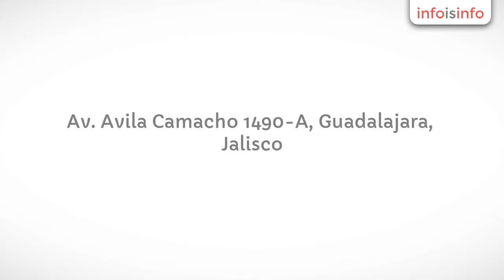Fábrica de muebles en Guadalajara - Muebletecnia - InfoIsInfo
Muebletecnia, Fábrica de muebles en Guadalajara. Más Información

Nos es grato presentarle nuestra compañía así como los productos y servicios que ofrecemos. En  Muebletecnia   nos caracterizamos por ofrecer soluciones innovadoras vanguardistas,  cuidando  él  más  alto  nivel  de  calidad,  de  tal  forma  que  nos permite hacerle más eficaces sus labores de oficina o negocio.

Como  fabricantes  nos  ajustamos  a  sus  espacios  y  condiciones,  nos  complacería poder  ayudar  y  brindarles atención personalizada para una mayor coordinación de sus  necesidades,  en  el  entendido  que  la  satisfacción  de  nuestros  clientes ha sido siempre nuestro principal objetivo empresarial.

Somos distribuidores de muebles de oficina de marcas líderes en el mercado que incluyen sillería de todo tipo, escritorios, módulos, archiveros etc. Todo lo que necesita para armar y hacer operativa su oficina o negocio.

Somos fabricantes de:

Libreros.

Credenzas

Archiveros.

Islas ejecutivas.

Muebles sobre diseño.

Salas industriales de oficina.

Recepciones rectas, y ovaladas.

Re tapizado de sillería y reparación.

Puertas  de madera solida  o forradas en laminados plásticos.

Sillones ejecutivos, secretariales, de visita para  restaurante, y bar, etc. etc.

Muebles sobre diseños especiales forrados en laminados plásticos y acero inoxidable

Muebles metálicos lockers, archiveros, gabinetes, estantería, vitrinas, exhibidoras.

Muebles de acero inoxidables sobre medida sobre diseño especial o de línea.

Mobiliario de oficina, muebles de oficina, sillas de
escritorio, sillas de visitas, sillas de bar, sofás, sillones, escritorios
ejecutivos, sillería, archiveros, libreros, mesas, cocinas integrales, cómodas,
gabinetes de baño, credenzas, recepciones, re tapizado, puertas de madera, muebles
de acero, muebles metálicos, estantería, vitrinas, exhibidores, cocinetas.

Venta de mobiliario de oficina, muebles de cocina, re tapizado  de muebles.